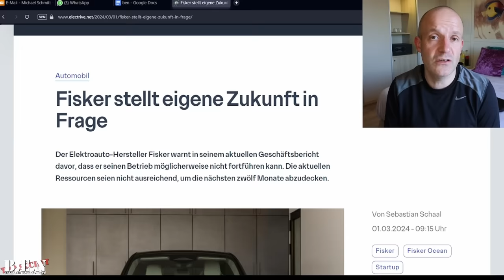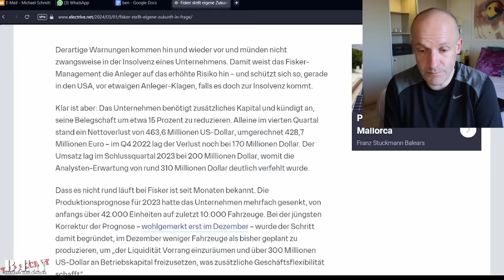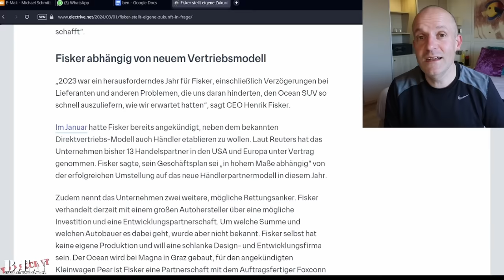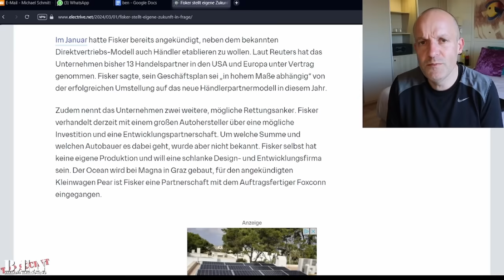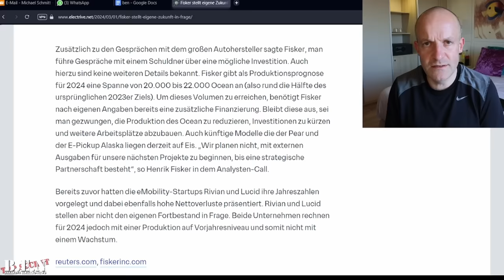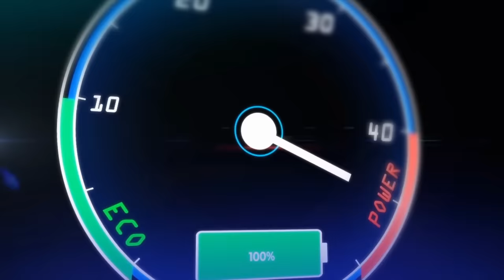Fisker UPDATE: Macht der LETZTE das LICHT aus?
Henrik Fisker hat in den letzten fast 20 Jahren für viel Aufsehen in der Automobilindustrie gesorgt. Nachhaltiger Erfolg blieb jedoch aus. Sein neuestes Unternehmen hört auf den Namen Fisker Inc. Fisker lässt bei Magna im Auftrag den stylischen Elektro-SUV Fisker Ocean produzieren. Der Ocean ist nicht nur ein extrem schickes Elektroauto, er bietet auf überzeugende technische Daten zu einem konkurrenzfähigen Preis.

Nachdem Henrik Fisker allerdings mit Fahrzeugen wie dem Fisker Tramonto, Fisker Latigo und dem Karma Schiffbruch erlitten hat, bin ich eher skeptisch was den Ocean angeht. Die Vergangenheit hat gezeigt, dass man bei Fisker zwar dazu in der Lage ist, Investoren zu Millioneninvest zu animieren, dennoch war jeweils nach geringen Stückzahlen Schluss. Auch der Marktstart des Fisker Ocean ist von großen Ankündigungen gezeichnet, die bisher nicht erfüllt werden konnten. Die Porduktionszahlen wurden mehrfach verringert, Zeitpläne einkassiert.

Und die Hiobsbotschaften reißen nicht ab. Jüngst berichtet electrive.net über die aktuellen Geschäftszahlen für das 4. Quartal 2023 und der Titel lässt nichts Gutes erahnen. Electrive.net stellt dem Bericht die Überschrift "Fisker stellt seine eigene Zukunft in Frage" voran. Also alles andere als gute Nachrichten.

Mein Einschätzung zur aktuellen Situation bei Fisker erfahrt ihr in diesem Video.

Elektroautos boomen